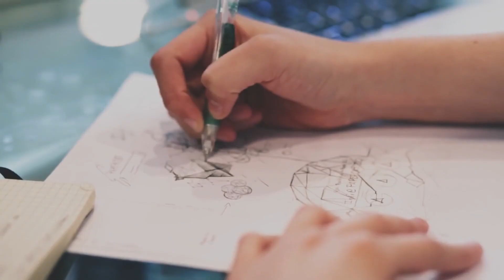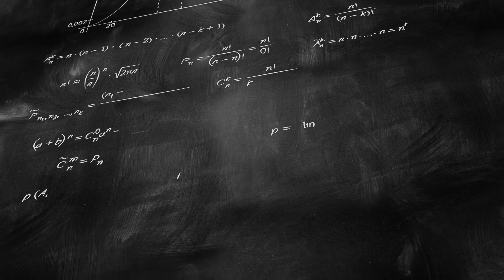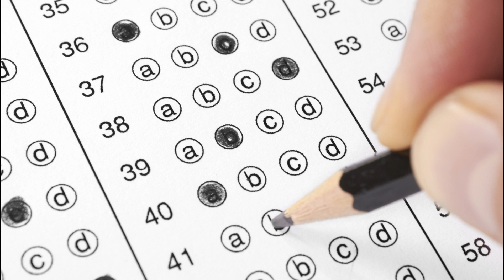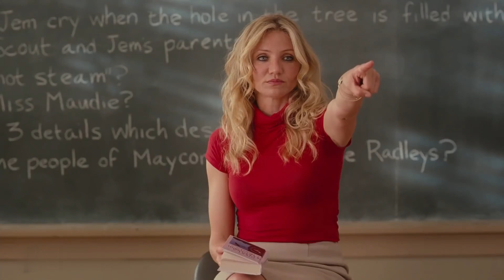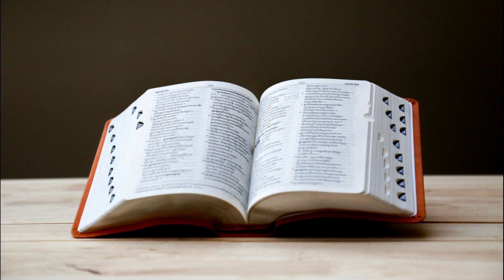The REALITY of the EDUCATIONAL SYSTEM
Every student works hard, but only for the test. Every student knows how to work on their own, but has to ask the teacher. Every student has good relations with other students, but has to disrupt the ones with the most competent ones. This is a crystal clear example of what values the educational system is promoting. Watch this video to see more examples of how and why it's failing us and how to improve it.